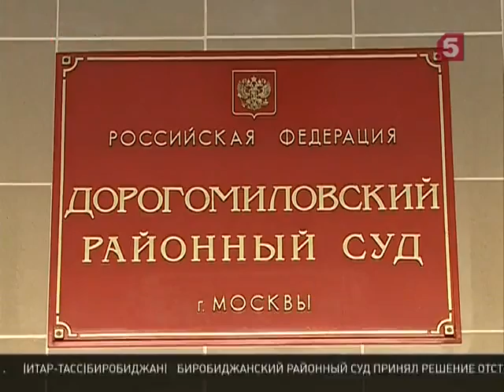Полицейский, расстрелявший коллег, будет ждать приговора за решеткой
Московского полицейского Дмитрия Трубникова, который в пьяном угаре ранил двух своих коллег, до оглашения приговора оставят под стражей.

Напомним, 31 марта, после того как старшему сержанту сделали замечание и попросили сдать оружие, он открыл огонь по двоим своим сослуживцам. До сих пор они находятся в больнице.